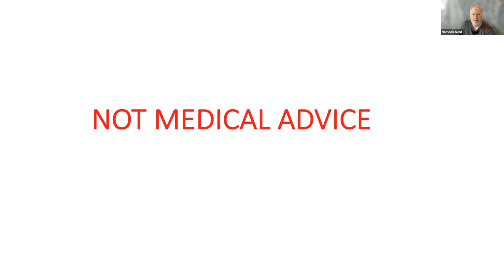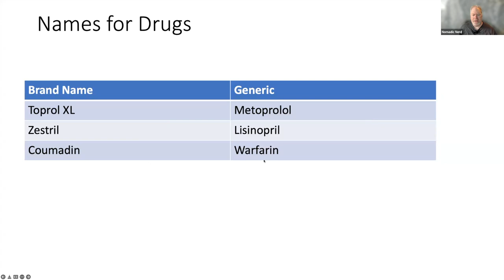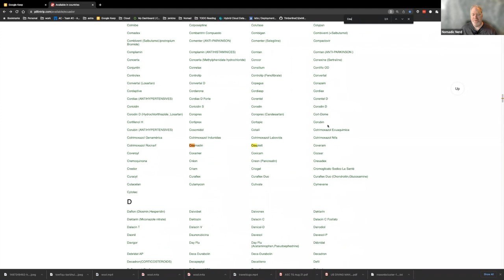Prescription Drugs While Traveling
Like many, I take prescription medications.  I visited 3 countries over the last 6 months and tried to find my prescriptions.  This video is some quick NON MEDICAL advice on how to find your prescriptions.
One

A neat website I found from Don Shader's channel